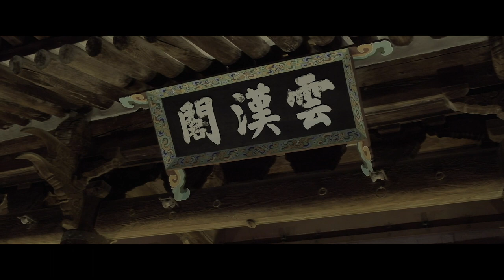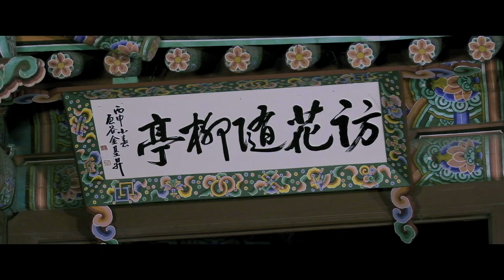[M/V] 예결 (Yegyul)_화성달 [PurplePine Entertainment]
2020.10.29 Released by Purplepine Entertainment
정조가 제일 사랑했던 그녀... '성덕임'
2020년 가을, "예결"이 선사하는 그 때 그 시절 '성덕임'의 애절한 소리

'화성달'은 조선의 제22대 왕 ‘정조’와 의빈성씨 ‘성덕임’과의 오랜 사랑 중, 승은(承恩)을 거절했던 ‘성덕임’의 시점에서 풀어낸 노래다.
어렸을 때부터 궁에서 생활한 ‘성덕임’은 임오화변(사도세자의 죽음) 등 정조가 즉위 전 겪었던 아픔에 대해 잘 공감했으며, 그녀를 따뜻하게 맞아주고 글을 가르쳐주었던 정조의 어머니 ‘혜경궁 홍씨’와 정조의 왕비 ‘효의왕후’와도 일상의 행복과 아픔을 공유했다.
승은(承恩)을 처음으로 거절했던 16세에도 단순히 정조의 연모를 거절한 것이 아니고, 아들이 없어 매번 불안해 상상임신까지 겪었던 효의왕후에 대한 존중과 혜경궁과의 인간관계를 배려한 거절이었다고 전해진다.

이에 ‘성덕임’은 오랜 세월 함께 지내왔던 정조에게 "자신보다 중전에게 더 신경을 쓰고, 나라를 살피는 군주가 되라."는 희생적인 메시지를 남기게 된다.
'화성달'의 가사 중, ‘여인에서 눈을 돌려 나라의 안녕만 보시옵소서’라는 소절은 자기 자신으로부터 눈을 돌리고 나라의 안위를 걱정하라는 굳건한 의미가 있는 부분이다.
두 번째 승은(承恩)을 거절했던 29세의 ‘성덕임’ 또한 지난 13년의 세월, 정조가 자신을 향한 연모가 계속되었다는 것을 알고 있으면서도 또 거절하게 된 것에서 더욱 위와 같은 이유에 확신을 가지게 된다.
'화성달'은 15년동안의 거절에도 정조의 사랑이 계속될 것을 알기 때문에, 정조의 아픔을 알면서도 사랑을 잠시 외면할 수밖에 없었던 ‘성덕임’의 애절한 마음이 담긴 노래다.

'화성달'을 부른 ‘성덕임’ 역할의 '예결'은 이런 이야기를 전해 듣고 그녀가 가진 애잔한 감정을 담아 ‘성덕임’을 노래했다.
'예결'은 뮤비까지 직접 출연해 시대를 초월한 ‘성덕임’의 사랑을 대중들께 여과 없이 전달하고자, 실제로 정조의 행적이 담긴 화성행궁과 방화수류정에서 ‘성덕임’의 마음을 담아 열연했다.

[Credit]
기획: 한국자전거나라 (Korea Bike Tour)
제작: 스타케이크 이엔티 (StarCake ENT)
Executive Produced by 이용규 @ 한국자전거나라
Produced by 이재림 a.k.a 디제아 @ StarCake ENT
Composed by 이재림, 진정민
Arranged by 이재림, 김준형
Written by 진정민
노래: 예결
해금: 이수민
Guitar: 이동찬
Recording Studio: 케이크 오브 뮤직 (Cake of Music), KID C Music LAB
Mixing: 이 현 @ 케이크 오브 뮤직 (Cake of Music)
Mastering: 김대현 @ Headbang Studio

M/V Flim Directed by 한승탁 @ 퍼센트 스튜디오 (Percent Studio)
M/V Fliming by 배영준, 이일규, 윤정혁, 정우호
M/V Synopsis historical investigation by 이용규, 송은교
Photo Directed by 전응식 @ 스냅존 (SNAPZONE)
Album Photo by 조상엽 @ 스냅존 (SNAPZONE)
Promotion Photo by 최지안 @ geean_mk

Art Designed by 이예진
Styling: 이재환 @ 더고은(THE GOEUN)
Hair Styling: 은지 @ 아쥬레(Azurer)
Make Up: 고은 @ 아쥬레(Azurer)
Hair, Make Up 현장지원: 이보람
예결 Management by 스타케이크 이엔티 (StarCake ENT)
Partial Sponsorship by 수원시청 관광과, 수원문화재단, 한국관광공사, 국악방송
Represented by 한국자전거나라 스타케이크 이엔티 (StarCake ENT)

(Lyrics)
어진 품에 세자가 안길 때
그제서야 찾아가렵니다
여인에서 눈을 돌려
나라의 안녕만 보시옵소서

떠나는 모습도
태산 던 님의
옥체강녕을 비나이네
강산이 변해도
하나 의심 없이
이 궁 안에 있겠나니

바람 부는 소리에
밤새 술잔 비우시려나
보고 싶다 해도 저 멀리
사랑님 보내드리네

떠나는 모습도
태산 같던 님의
강산이 변해도
하나 의심 없이